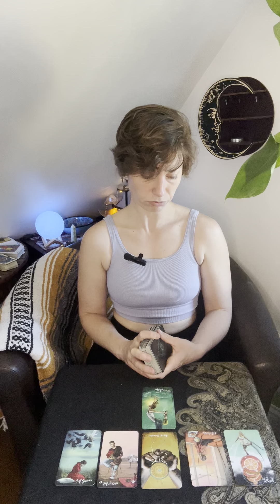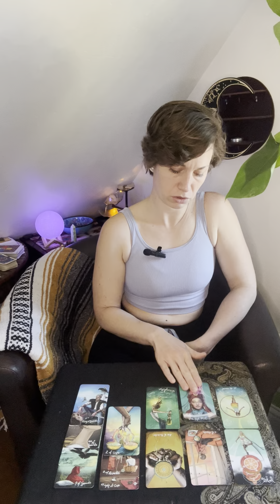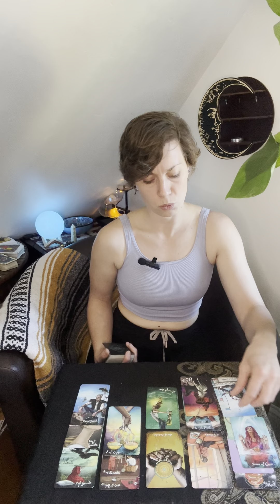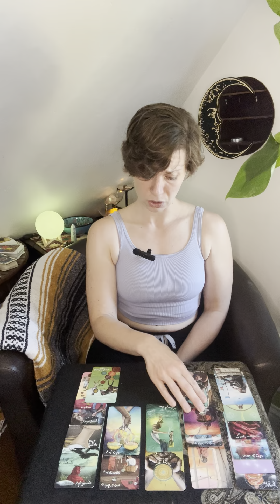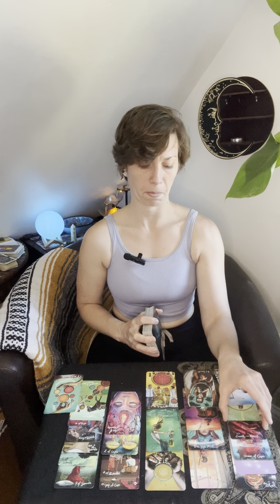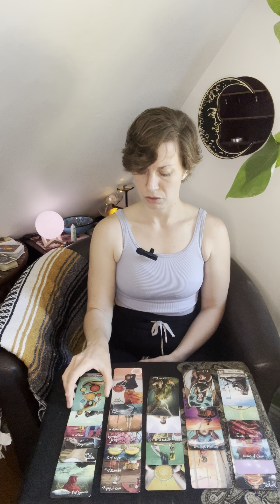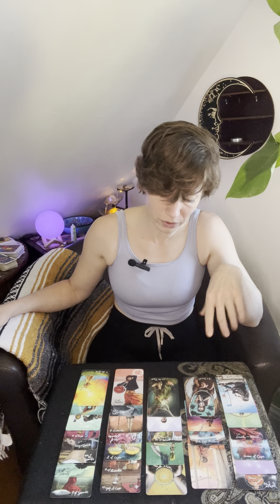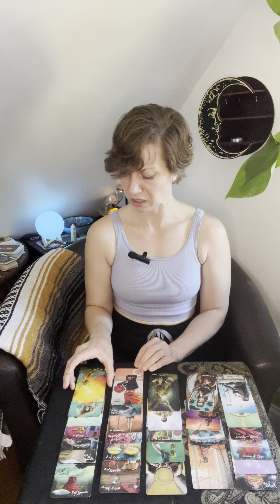Virgo ♍️ A Soft Tower Shows You What You’ve Been Missing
To enter for this month’s  free reading giveaway (4/24/24) please enter free reading in the comments with a couple of words describing what you might like to hear about. Thank you so much!Love and the highest vibing light to you ❤️✨